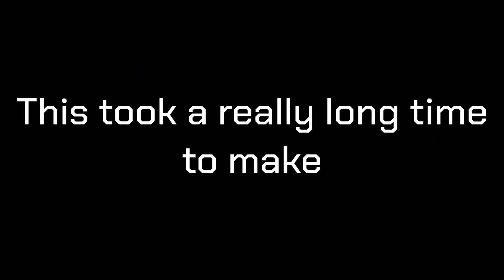D-Mod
Fo'really tho